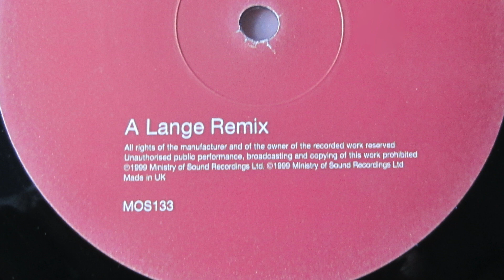Lost Witness - Red Sun Rising (Lange Remix) 1999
Label;  Ministry of Sound - 1999